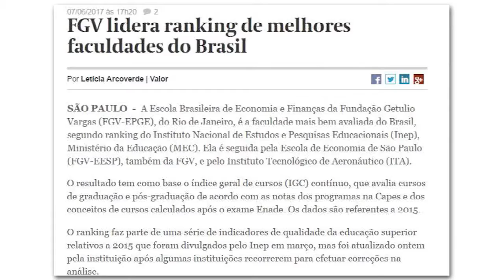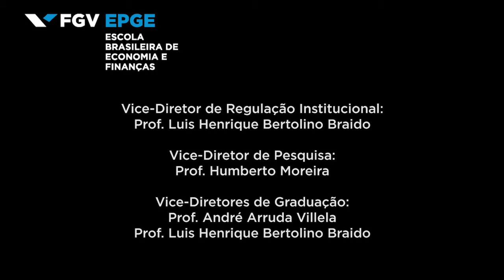Former President of the European Commission. Prof. Durão Barroso, Talks About FGV EPGE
Prof. Jose Manuel Durão Barroso, former President of the European Commission (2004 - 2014), Talks About the FGV EPGE (EPGE Brazilian School of Economics and Finance - EPGE Escola Brasileira de Economia e Finanças) during his visit to the School in 2017.